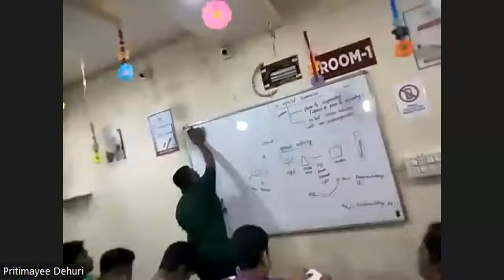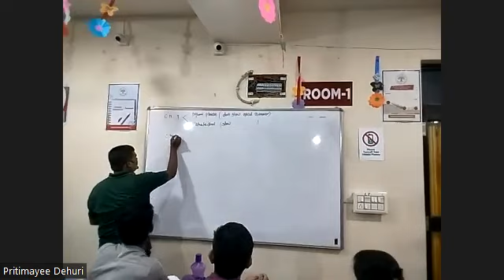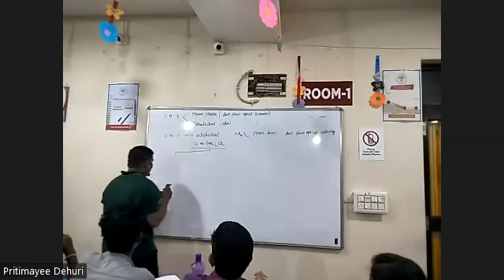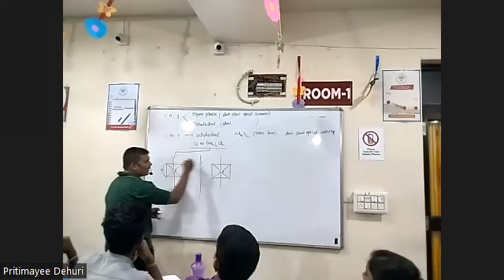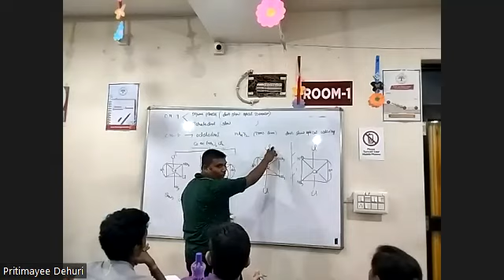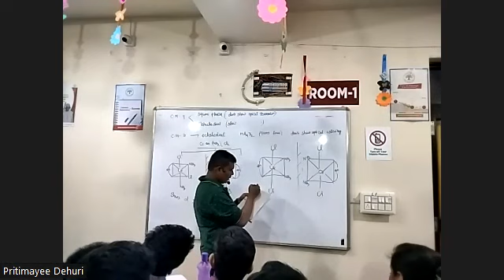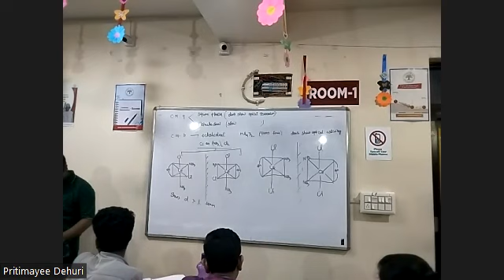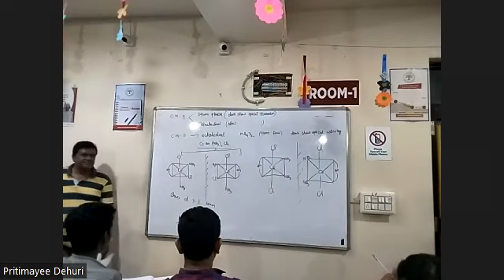CHEMISTRY PART 2 1ST SEP